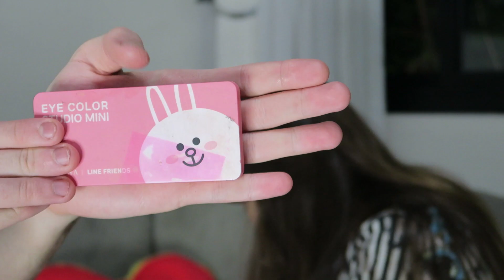NÃO SIGA ESSE TUTORIAL DE MAQUIAGEM COREANA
►Vídeo gravado em Agosto de 2018

►Mande email para saber mais sobre o intercâmbio individual. Só avisar que viram a World Study pelo canal :)

C A B I F Y código no cabify para ganhar desconto nas corridas: MIDORI

►Sobre euzinha:
Thais Midori tem 23 anos e morou na Coreia do Sul durante um ano em 2016. Ama kpop e poderia passar dias assistindo doramas. Toca seu vlog sendo sincera, atualizada e divertida. Em seu canal chamado Midori, Thais compartilha, com muito humor, como era sua vida na Coreia do Sul e seus gostos por músicas e novelas coreanas (entre outras coisinhas mais).